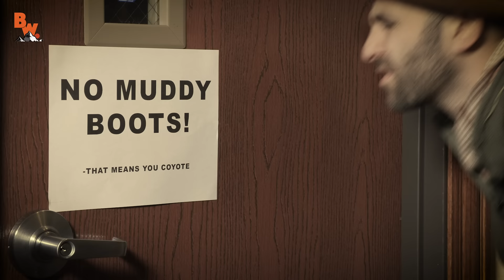TOXIC but ADORABLE Newts!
On this episode of Breaking Trail: Legacy Series, we take a look back at the time Coyote and the crew caught a handful of TOXIC newts.. which also happen to be very adorable! On top of being adorable, these newts just so happen to be one of the most toxic in all of the US!

Get ready... you're about to see some very TOXIC but ADORABLE newts!